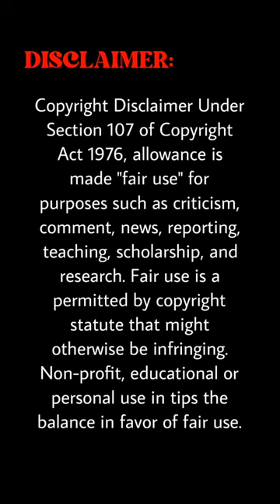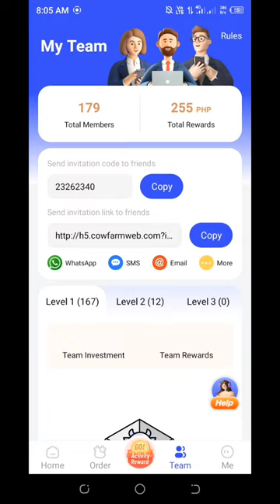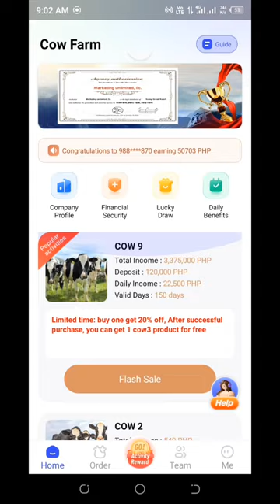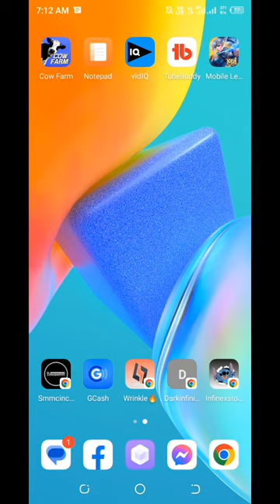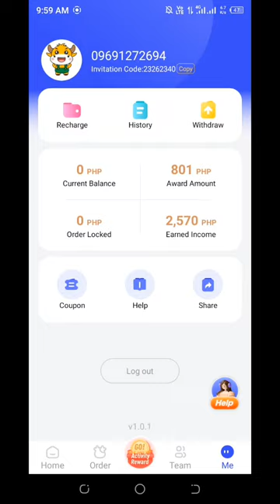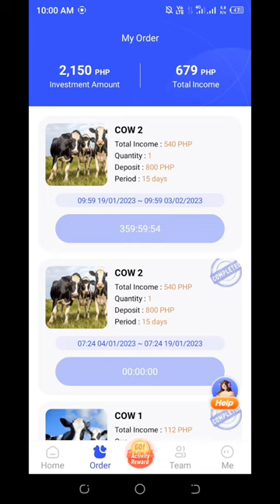COW FARM WITHDRAWAL UPDATE🔥JAN.20 PAYING PA KAYA? MUST WATCH | John Laurence Vlog | 2023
Hiii wazzuppsp mga lods...I hope oks lang kayoooo🤗 Welcome to my new exciting video na naman mga lods🥰Btw Still paying pa sya as of now mga lods kaya Enjoyyyy lng!!! btw If you have any questions don't hesitate to comment below😙

⚠️Note: not paying na po sya mga lods!

cow Farm legit or not?